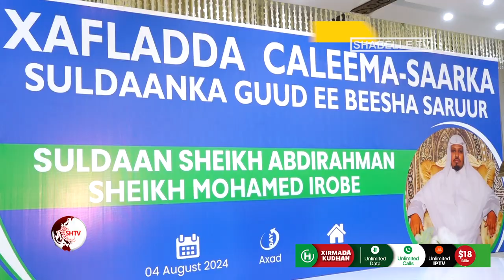Suldaanka cusub ee beesha Saruur Madarkicis oo lagu caleema saaray Muqdisho.